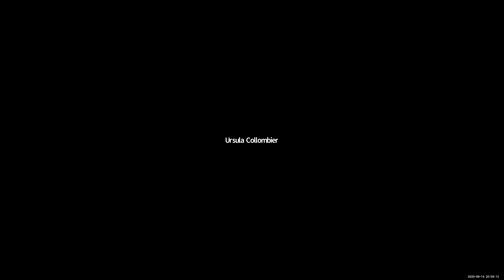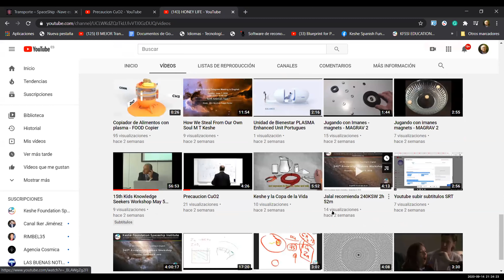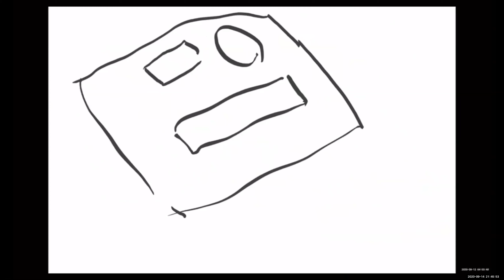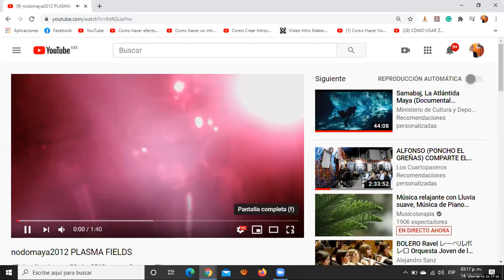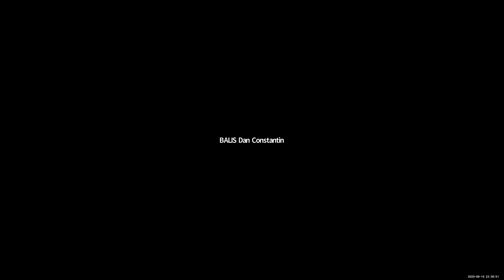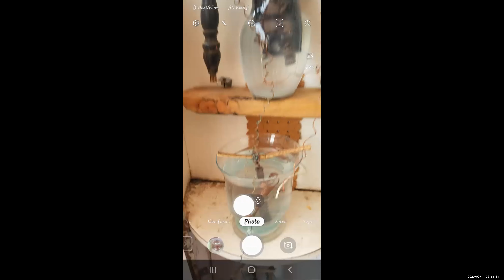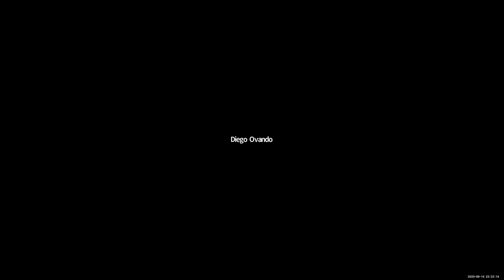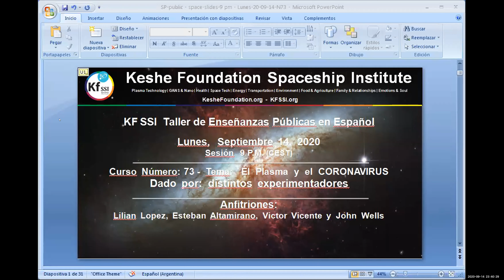2020 09 14 PM Public Teaching in Spanish - Enseñanzas públicas en Español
KF SSI Education: Public Teachings in Spanish - Enseñanzas públicas en Español

Our Live Streaming Links for Public Teachings/Events